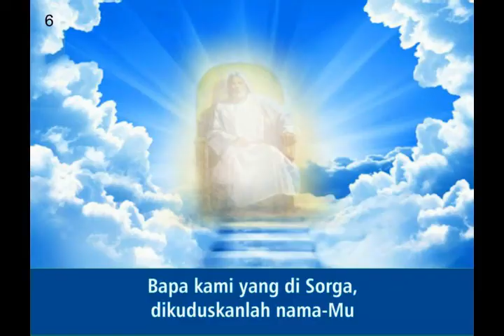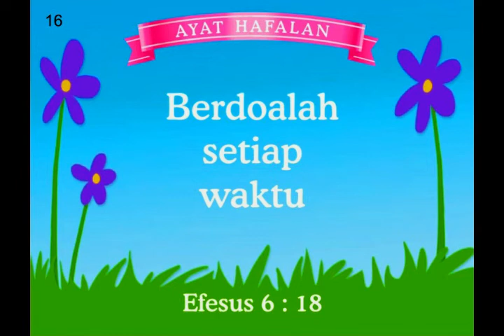Doa Bapa Kami - komik alkitab anak sekolah minggu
Komik Alkitab Anak.
Doa Bapa Kami.
Alkitab Perjanjian Baru.
Kitab Matius pasal 6 ayat 9 sampai 13.

Ketika kamu bangun pagi,
mengucap syukurlah dan berdoa kepada Tuhan.

Mengucap syukur.
Tuhan Yesus, terima kasih
untuk kesehatan badanku
karena Engkau sangat baik.

Mengucap syukur,
aku bisa makan dan minum

Bapa kami yang di Sorga,
dikuduskanlah namaMu.

Datanglah kerajaan-Mu,
jadilah kehendakMu,
di bumi seperti di Sorga.

Berikanlah kami pada hari ini
makanan kami yang secukupnya.

Dan ampunilah kami akan kesalahan kami
seperti kami juga mengampuni orang
yang bersalah kepada kami.

Dan janganlah
membawa kami ke dalam pencobaan.

Tetapi
lepaskanlah kami dari pada yang jahat.

Karena Engkaulah
yang empunya Kerajaan dan kuasa.

dan kemuliaan.
sampai selama-lamanya.

Dalam nama Tuhan Yesus.
Amin.

Ayat hafalan.
Berdoalah setiap waktu.
Kitab Efesus pasal 6 ayat 18.